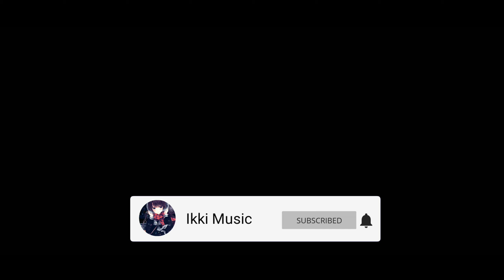『 AMV 』Anime Mix. AMV - Paralyzed (NF)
Song Info
♫ Song/Track
☛ Title : Paralyzed
☛ Artist : NF
☛ Version : AMV
☛ Anime : Mix

♡ Keep Enjoying Guys ♡

Thanks Guys for watching .. Please Subscribe.. Comment .. Like and Share ❤ Thanks for watching, If you like the AMV… Smash the Subscribe Button, Like Button and Share me among your friends and let ‘s grow to the top together